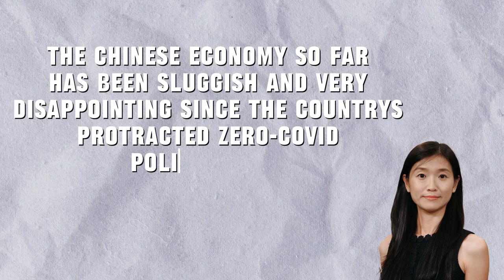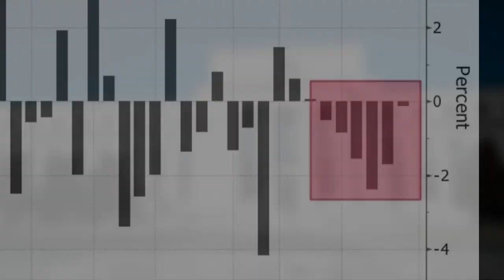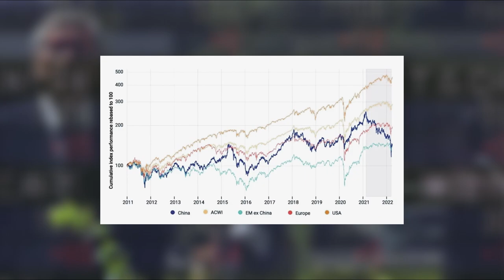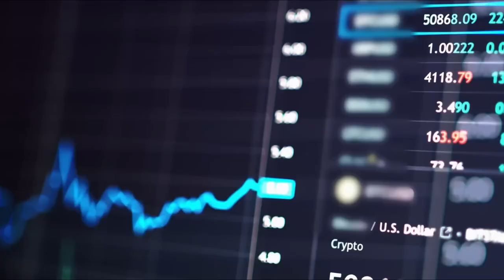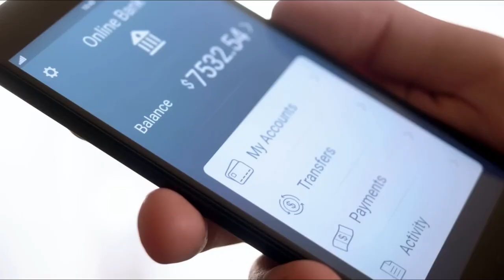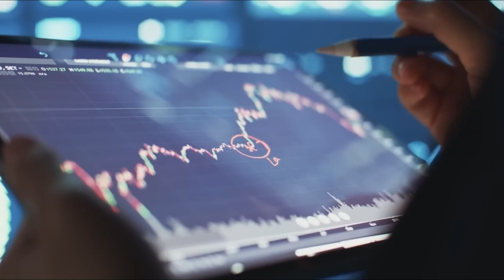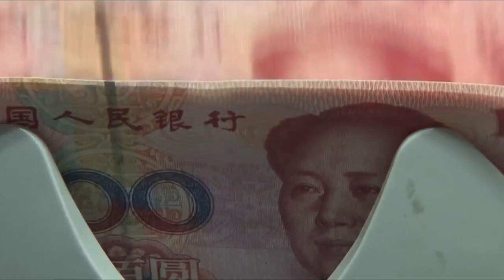Why China Cares Less About The Stock Market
Why is China's stock market so low? What has made China's stock prices fall the most? A researcher on China at the Council on Foreign Relations named Zongyuan Zoe Liu said, "the Chinese economy so far has been sluggish and very disappointing" since the end of the country's long zero-COVID policy.